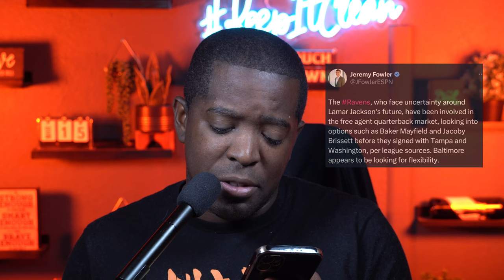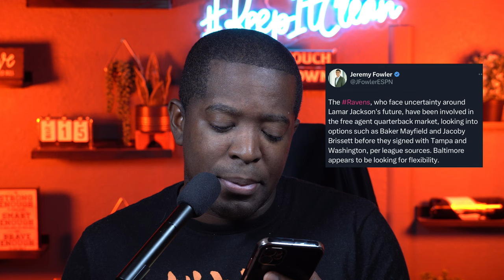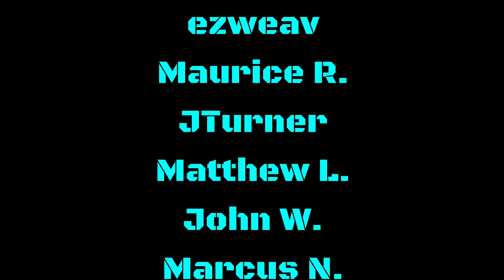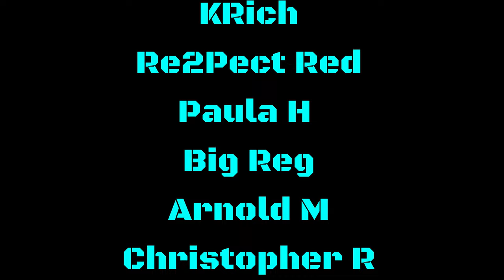RAVENS INVOLVED IN THE FREE AGENT QB MARKET...LOOKED AT QBs LIKE BAKER MAYFIELD & JACOBY BRISSETT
RAVENS HAVE BEEN INVOLVED IN THE FREE AGENT QB MARKET...LOOKED AT QBs LIKE BAKER MAYFIELD & JACOBY BRISSETT

0:00 Intro
0:33 Waiting to see what's next with Lamar
0:51 Could the Colts make a move?
1:39 Ravens have been involved in the free agent QB market
5:43 QFS What's with Ravens fans?
9:11 QFS What made you fall in love with Lamar as Ravens QB?
14:37 Darius Slay to Bmore?